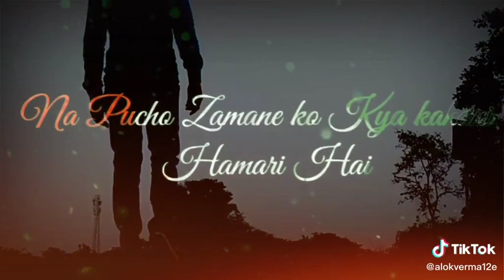New Indian army status 2020